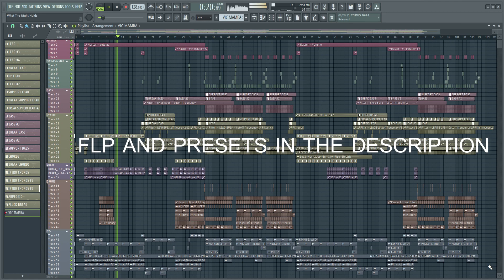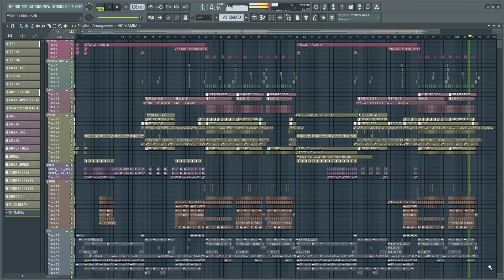FLP | FUTURE BOUNCE LIKE JAY ESKAR AND RENTZ